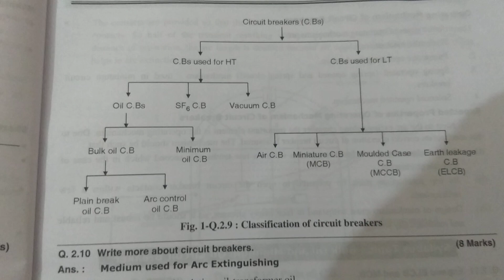Different types of circuit breakers